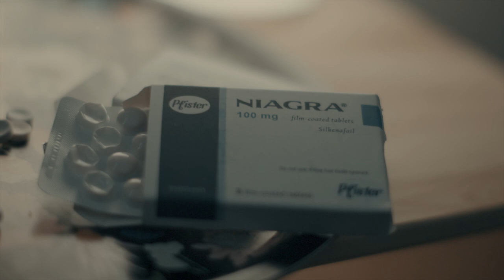PICKLE | Vengeful Horror Short Film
A wife reaches the end of her endurance with her self-interested husband and dishes out her own form of retribution.